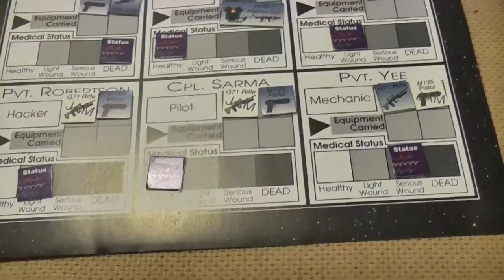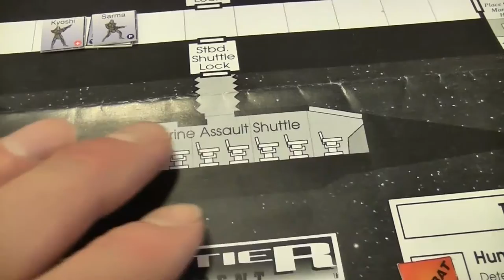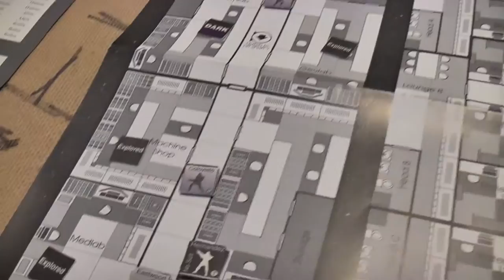Hello! A Review of Last Frontier: The Vesuvius Incident